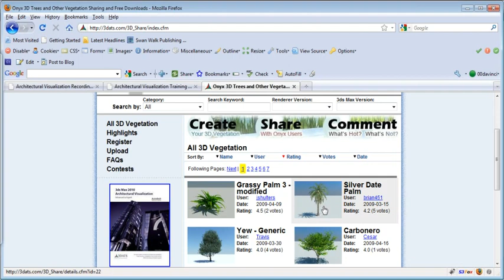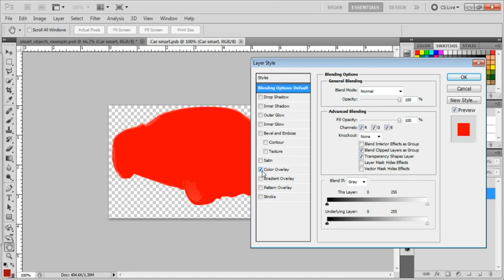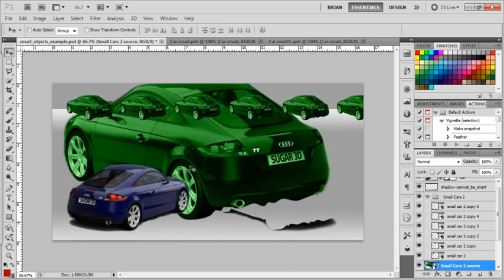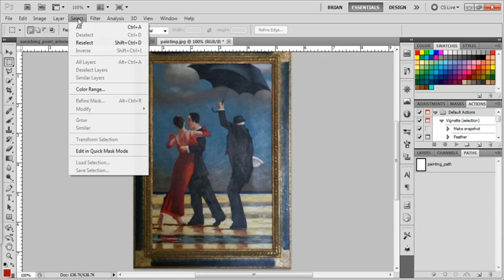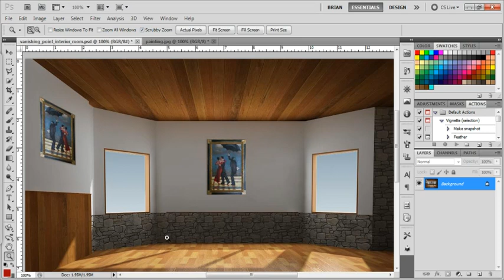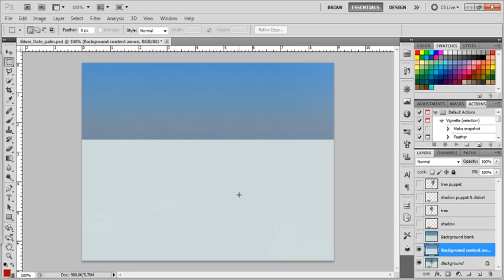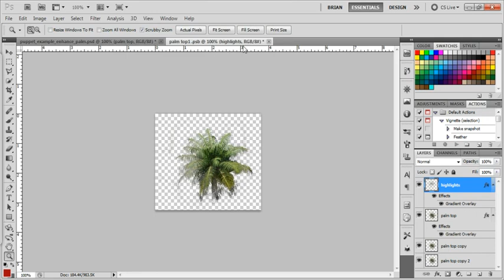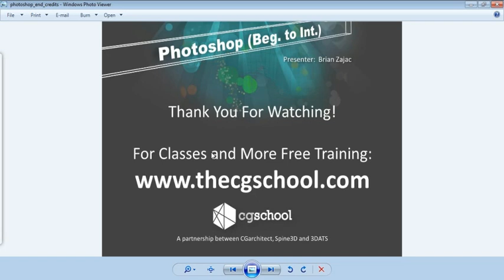CGschool Photoshop Beginner 1+ Hour Webinar